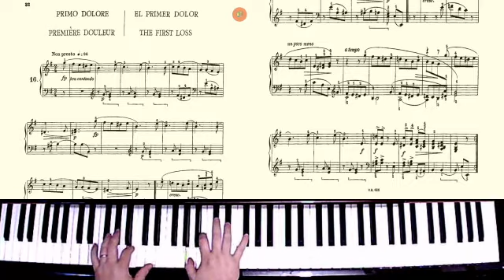schumann op 68 16 el primer dolor www clasesdepiano cl